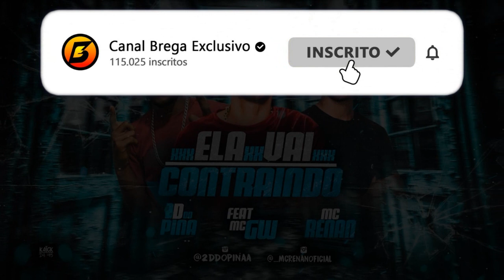2D do Pina, MC Renan Feat. MC GW - Ela vai contraindo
- Contato | Agendamento -

Artista: 2D do Pina, MC Renan, MC GW

- Tags Relacionadas -
2D do Pina, MC Renan Feat. MC GW - Ela vai contraindo